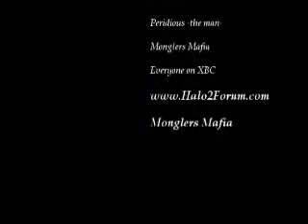Rippon 2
Halo Legend Rippon.  another of his videos.  sorry all, i've still gotta sort through these. i just wanted to hurry and get them on the web.